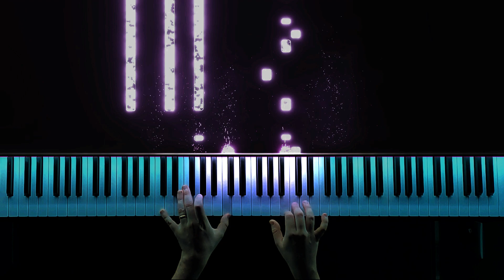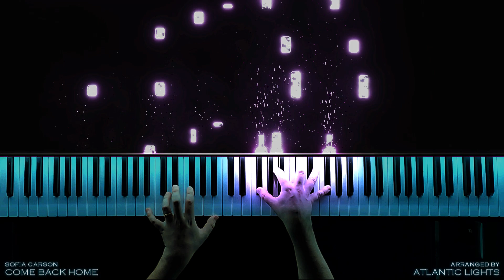Sofia Carson - Come Back Home (Piano Cover)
✨ Piano Tutorial/Cover of the song "Come Back Home" by "Sofia Carson" from "Purple Hearts".

Composers: Daniel Crean, Eren Cannata, Justin Tranter, Skylar Stonestreet & Sofia Carson.

Lyrics:

I'm not sure, should we fly or fight this?
We're terrified

Pretending now that we don't care
The tension cuts, cuts the air
I'm more than scared
I'm drowning in your eyes
I'm terrified

Can you hear my pulse beat underneath
Words are getting hard for me to speak
That's new for me

Letting my fears show till I can face 'em
Letting my tears go till I can taste them
Hell, what do I know, where you and I go?

It's hard to sleep at night when
It's do or die
Well our world spins round and round and
We're paralyzed

We're terrified

Setup:
🎹 Yamaha P45